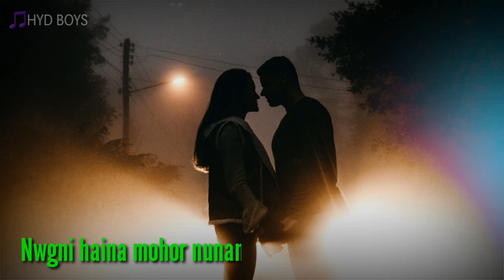Nwgkwo!!romantic♡ new bodo whatsapp status videos